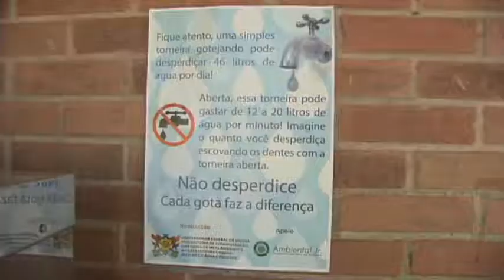Situação da água em Viçosa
A falta de água em Viçosa é uma realidade que pode se repetir nos próximos anos. Campanhas de conscientização têm ajudado, mas especialistas afirmam que os impactos da seca devem ser enfrentados com políticas mais rigorosas. Confira na reportagem de Míriam Santos, Henrique Simonini e Albert Ferreira.